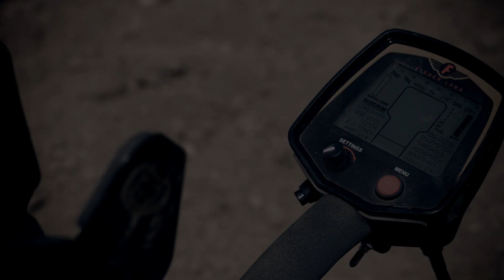Teaser Trailer - GTH Epsiode 5/2017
Ein kurzer Ausblick auf die neue Folge German Treasure Hunter!